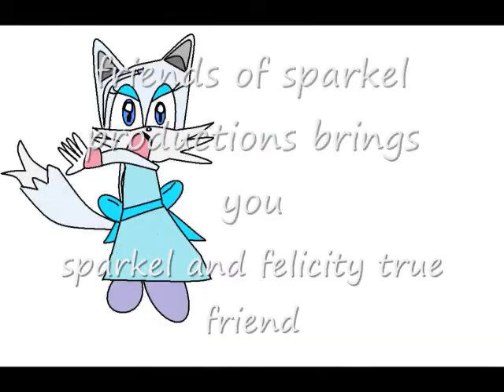gift for my friend felicity 吴红斌，吴伦敦为我的朋友幸福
my friend speaks Chinese so i did Chinese.

song is true friend